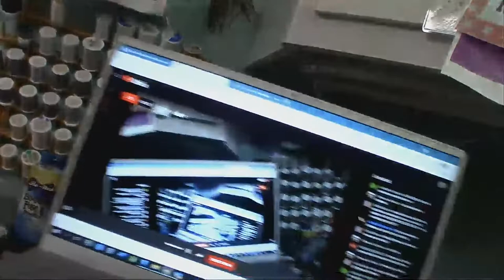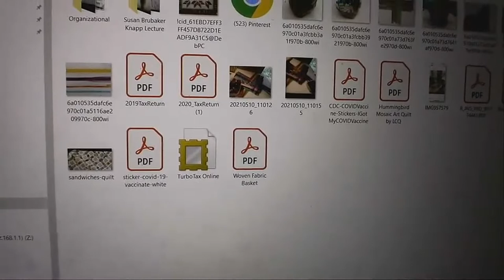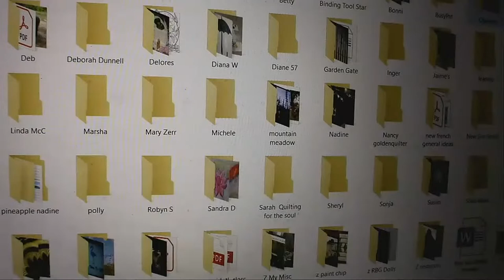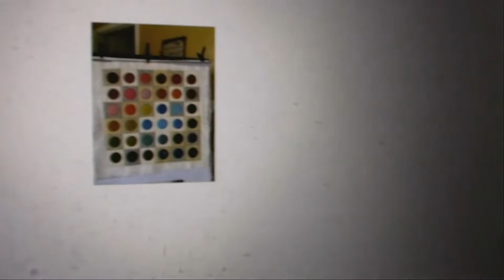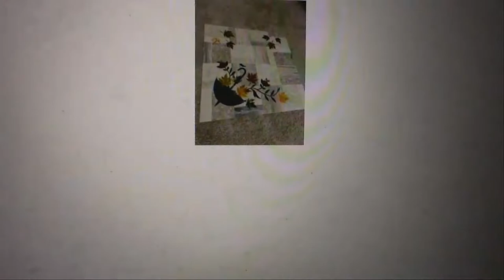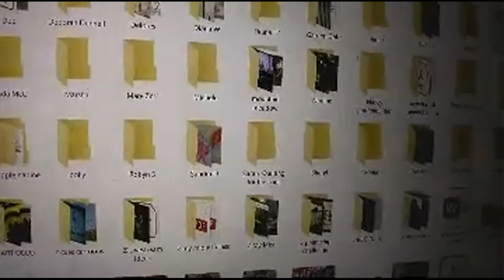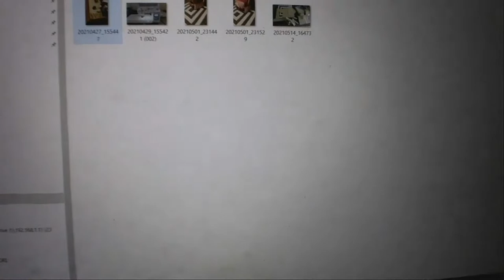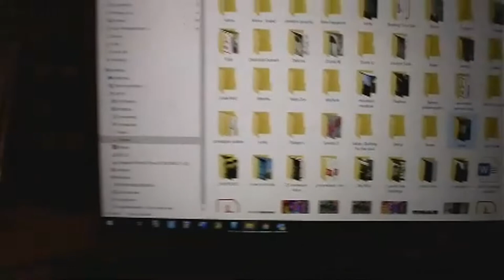Sunday LiveStream Quilting! May 16, 21 Let's finish that fabric basket! Binding Tutorial!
Between her wonderfully sewn and quilted items and her husband's wonderful handmade wooden toys, I think you'll find something special!
Soon we'll get serious about our binding tool star quilts!  Check the pattern and tutorial at Missouri Star Quilt Company!   It's my all time favorite pattern!!  Super cheap and downloadable for those of you who are as impatient as I am!

Hugs, Deb